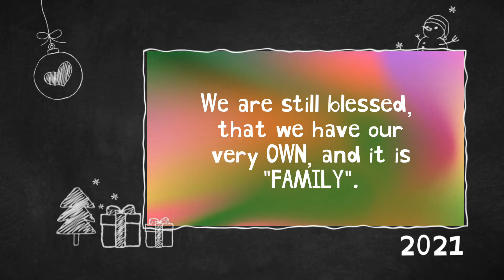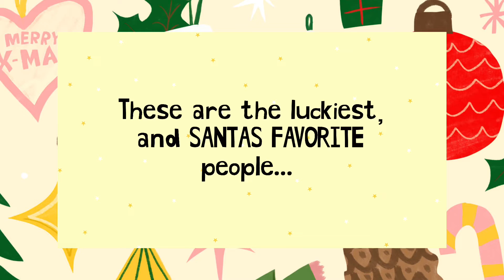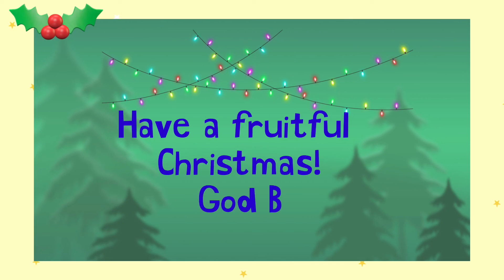Grade 1- Earthlings SADGES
Year-end Christmas Gift-giving